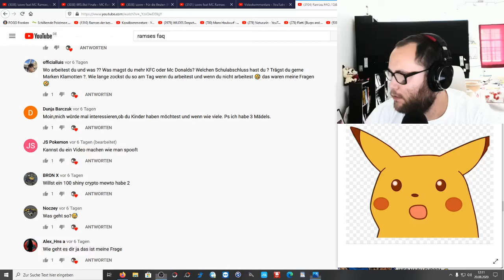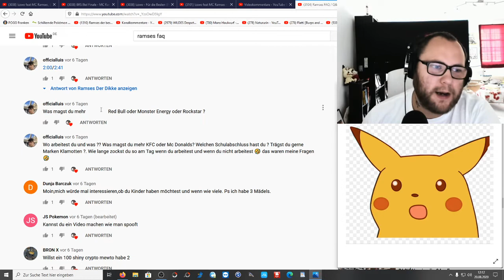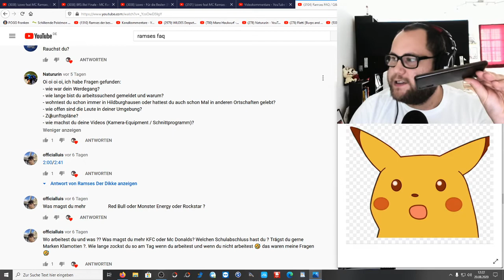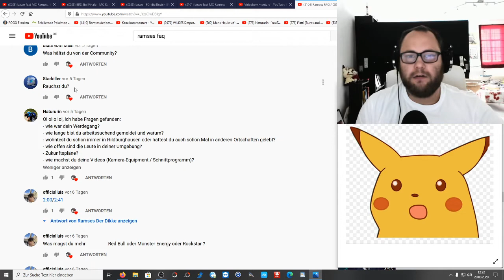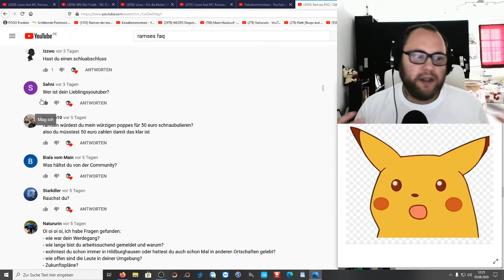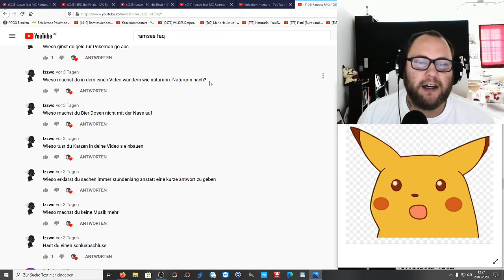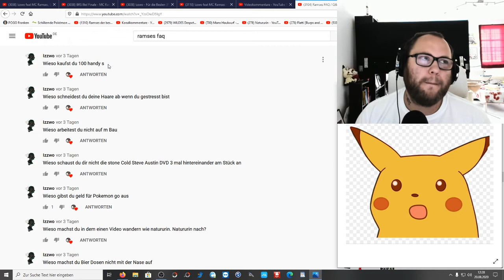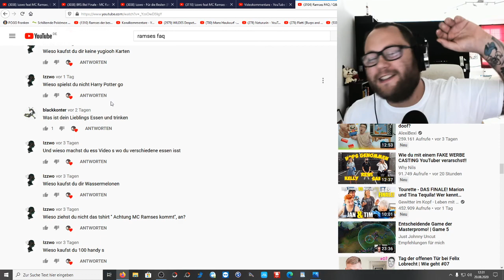Ramses FAQ | Teil 4 : Wer ist dein Lieblingsyoutuber?